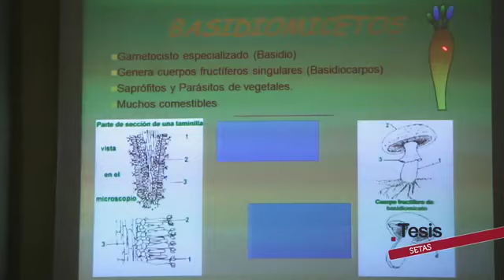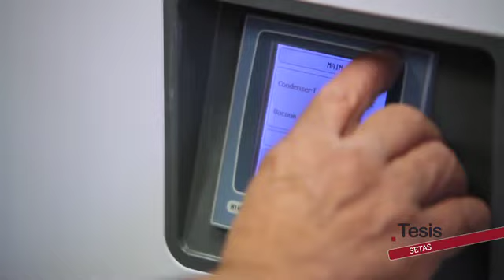Reportaje sobre el mundo de las setas. Programa Tesis. Canal Sur Televisión.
Reportaje sobre setas en el que aparece Antonio Trescastro, técnico de la EEZ-CSIC hablando sobre el mundo de las setas y la liofilización, patentada por la EEZ-CSIC.